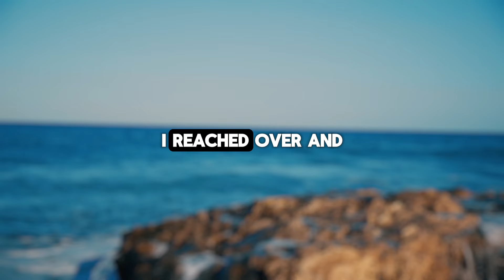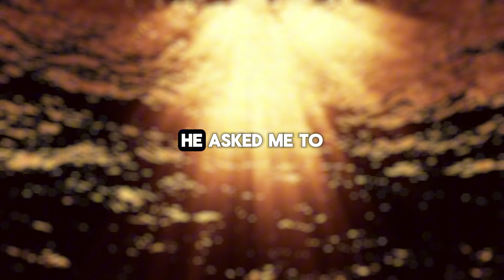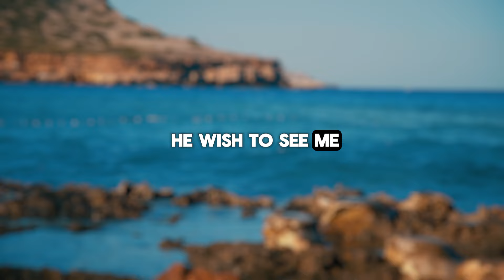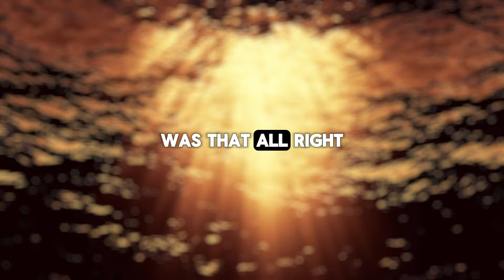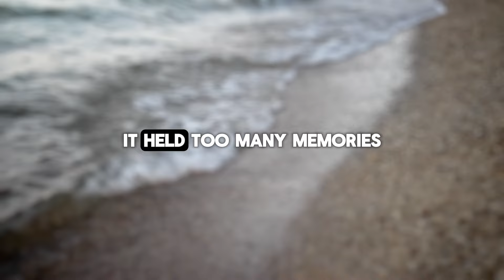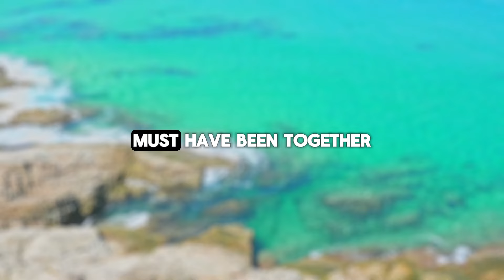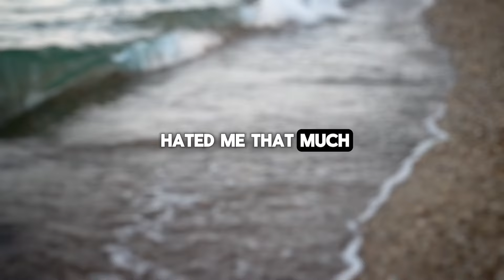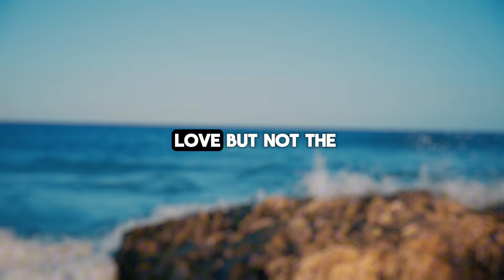Through the window, I saw my cheating wife and her lover approaching the house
Presenting Today's Narrative: Through the window, I saw my cheating wife and her lover approaching the house